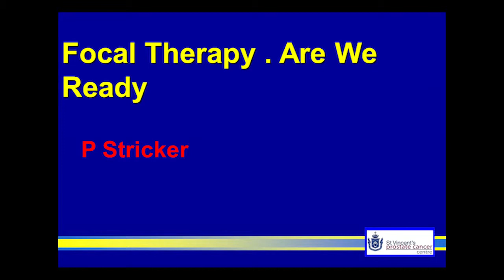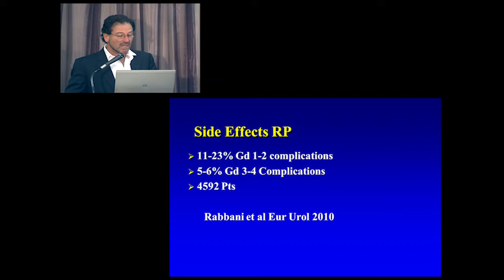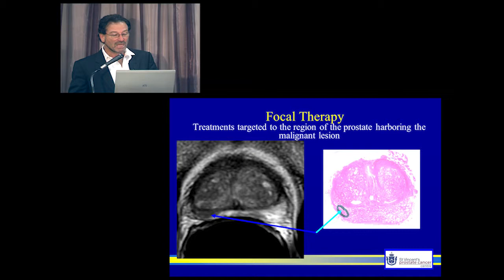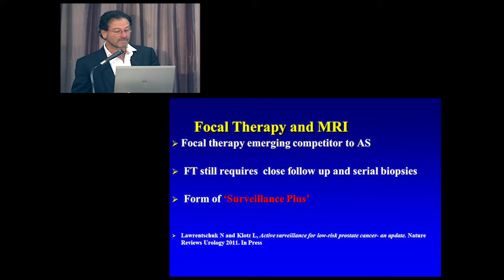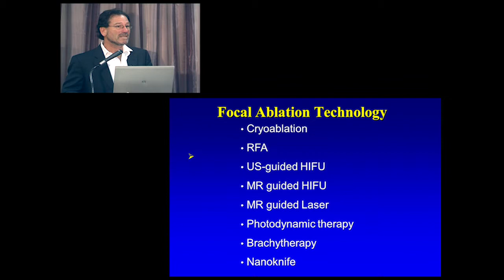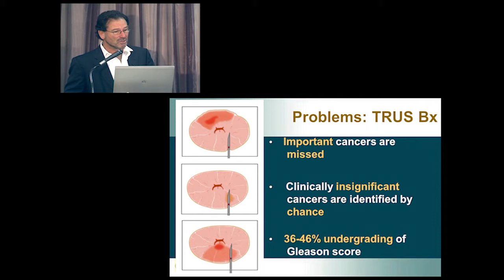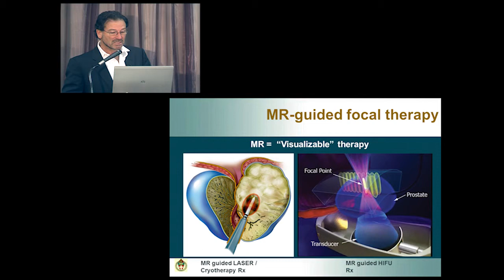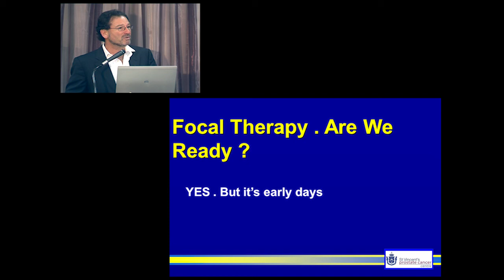Focal Therapy, Are We Ready? - by Assoc. Prof. Phillip Stricker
Assoc. Prof. Phillip Stricker is Chairman, Department Urology at St. Vincent's Clinic, Darlinghurst and Director of St Vincent's Prostate Cancer Clinic.

On 17th April 2013 a conference on the emerging data on new techniques of imaging with MRI, biopsy and focal therapy was convened. The reason for the conference was to highlight the impact MRI and newer biopsy techniques are having and how they have potentially opened the way to less invasive focal therapies.
Assoc Prof Phillip Stricker and Prof Mark Emberton demonstrated two cases of focal therapy live to the audience made up of a mix of urologists and radiologists.

Focal therapy is in its infancy and can be used on a highly select, strictly controlled, group of patients who refuse whole gland therapy and are not ideal for active surveillance.
The question: is focal therapy really ready for the mainstream? The concept behind focal therapy is treatment that affects only the cancer with no damage to the adjacent vital structures, including those structures which affect continence and sexual function.  Focal therapy can be regarded as the male equivalent of lumpectomy for located breast cancer -- removal of just a small cancerous lump rather than the whole breast.

These are the promises of focal therapy but there are uncertainties. Focal therapy relies on the unproven theory that the main or 'index' lesion is responsible  for the spread of the disease beyond the prostate. However, what if any one of the many other microscopic lesions could be responsible for secondary disease? There is a bewildering array of possible focused energy sources to destroy the tumour including high intensity focused ultrasound (HIFU), cryoablation, brachytherapy and the nanoknife.  Perhaps one size does not fit all.

The DVD gives a comprehensive look at MRI  in detecting tumours, differentiating between low and high grade disease. The early evidence for focal therapy is that it may be an option for a select group of men.